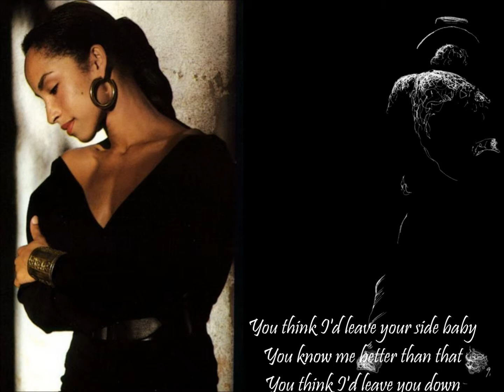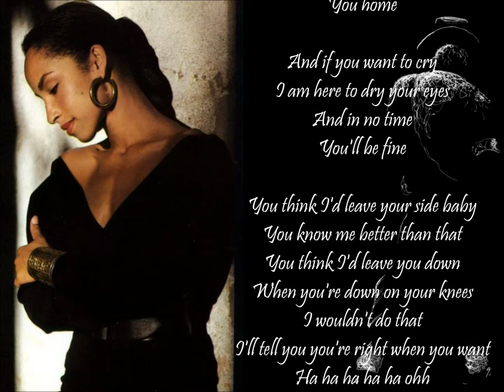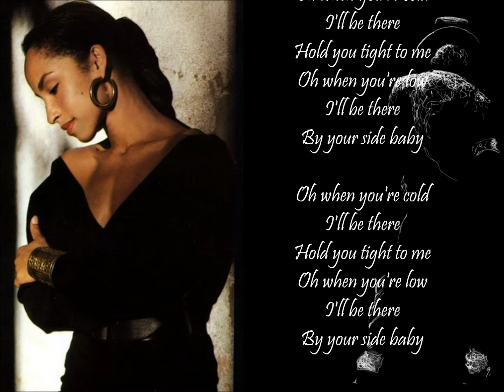By Your Side ♥♥➳♥♥ Sade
♥♥❣MyHeart♥➳♥ToYours❣♥♥

You think I'd leave your side baby
You know me better than that
You think I'd leave you down
When you're down on your knees
I wouldn't do that
I'll tell you you're right when you want
Ha ha ha ha ha ohh
And if only you could see into me

Oh, when you're cold
I'll be there
Hold you tight to me

When you're on the outside baby
And you can't get in
I will show you you're so much better
Than you know
When you're lost and you're alone
And you can't get back again
I will find you darling and I'll bring
You home

And if you want to cry
I am here to dry your eyes
And in no time

I'll be there
Oh when you're low
I'll be there
By your side baby

♥♥❣MyHeart♥➳♥ToYours❣♥♥